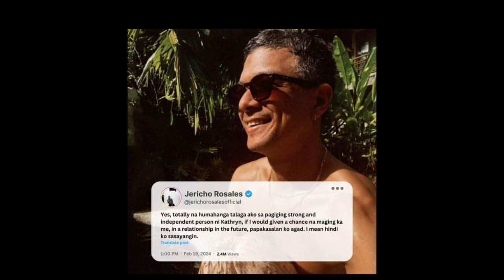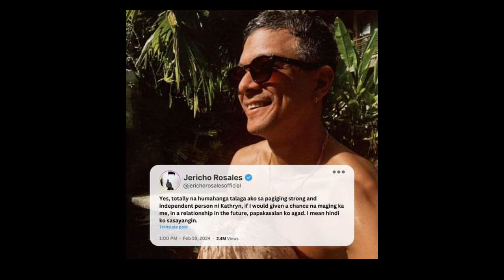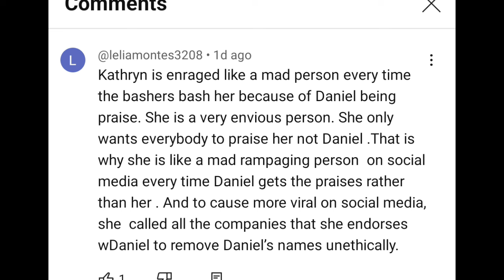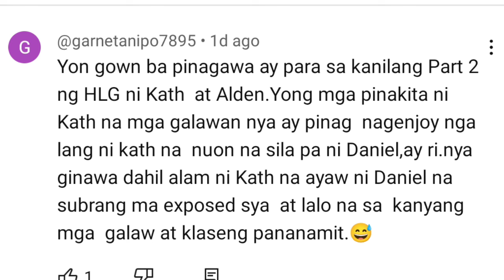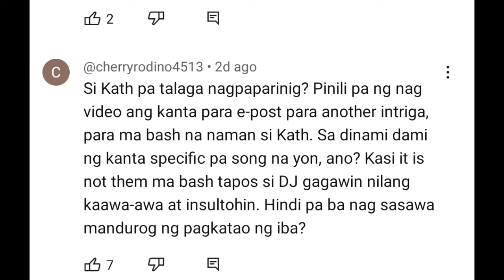KATHRYN BERNARDO NAKATANGGAP NG INDECENT PROPOSAL MULA SA LALAKING ITO|GANAP KAY KATH KINAALIWAN